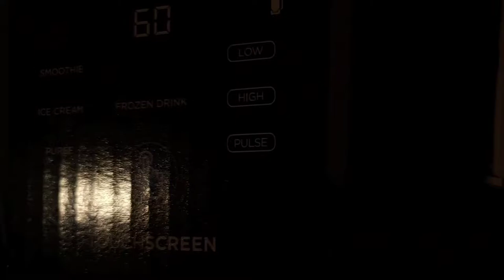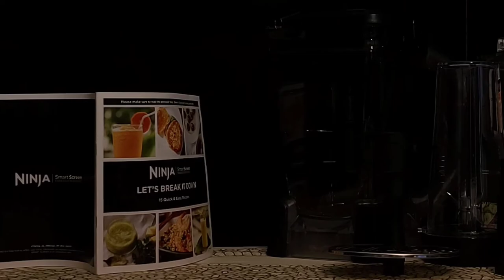Ninja Smart Screen Cinematic Role | Made With Samsung Galaxy Note 20 Ultra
this is my own made cinematic video with my galaxy note 20 ultra
in my personal opinion its just came out good only my skills wasn't there yet i give 4.50 out 5 for samsung smartphone in video making..
if you guys interested on buying note 20 ultra checkout the link (Amazon Link)

1400-Peak-Watt Motor Base with Touchscreen Display. Touchscreen Blender: Easy to clean, long-lasting, and intuitive.
9 Pre-Set Auto-iQ Programs: Smart Touchscreen reveals each vessel's Chef-designed, automatic pre-set recipe programs
72-oz. Total Crushing Pitcher transforms your favorite ingredients into smoothies, dips, and more with the Total Crushing Blades
20-oz. Single-Serve Cup for Nutrient & Vitamin Extraction*
Powerful Pro Extractor Blades Assembly breaks down tough ingredients.
Checkout My Website!!! if you guys interested in cool kitchen tools or gadgets (Website Link) beacons.ai/goodstuffy